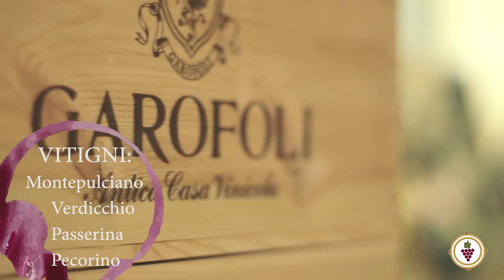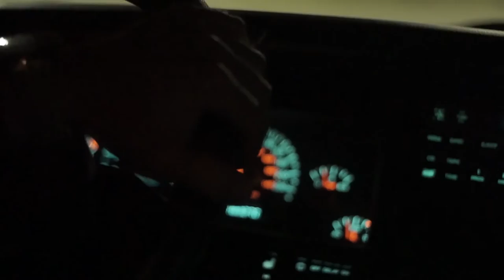Cantina Garofoli - DestinazioneVino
Parliamo di un'azienda che affonda le sue radici nella fine dell'800, quando Antonio Garofoli, nel 1871, iniziò a produzione e vendita di vini locali.
Suo figlio Gioacchino continua e sviluppa l’attività paterna e fonda, nel 1901, la ditta Gioacchino Garofoli, che passerà, dopo la seconda guerra mondiale, nelle mani dei due figli, Franco e Dante, che lasceranno a loro volta ai figli di Franco, ovvero Carlo e Gianfranco, l'azienda di famiglia a partire dai primi anni ’70.
Nel settembre del 2005 ha fatto il suo ingresso in azienda la quinta generazione Garofoli; i figli di Gianfranco, Caterina e Gianluca.
Di solito non mi dilungo molto in questo genere di cronistoria, ma come avrete capito si tratta più di un albero genealogico che di una successione in ambito imprenditoriale, questo perché ciò che rende così speciale la Casa Vinicola Garofoli (non a caso si chiami “Casa”) è proprio il fatto di essere rimasta in mano alla stessa famiglia per più di un secolo. Una storia di Vini, di uomini e di donne che da ormai cinque generazioni fa ciò che gli riesce meglio: grandi Vini! Il tutto con un'attenzione continua e mai doma nella ricerca e la sperimentazione di tecniche produttive che non vadano a ledere quel continuum storico-gustativo che ha reso la Garofoli l'azienda che è... continua qui